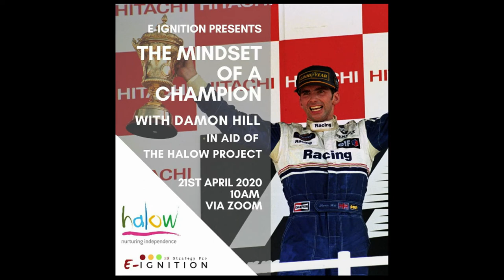British F3 driver Louis Foster talks about how he came back up the field when knocked off in 1st Lap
During the E-Ignition session "The Mindset of a Champion with Damon Hill" to raise money for Damon's charity halow project, we were also joined by British F3 rising star Louis Foster. Here Louis tells HRSP Ignition co-founder Nick Butcher how he came back to finish 3rd at Silverstone last season in British F4 after being knocked off the track in the first corner

If you would like a copy of Louis' full interview, along with the session notes and interview with Damon Hill, you can by donating £10 to halow project.

E-Ignition is the Leadership and Training programme from HR Strategy Pro, which uses our connections and knowledge from High-Performance Motorsport to Unlock People Performance in Business.